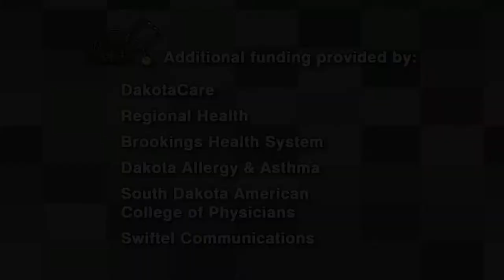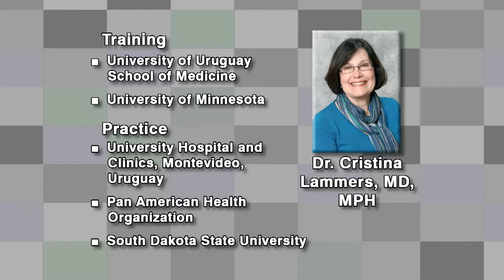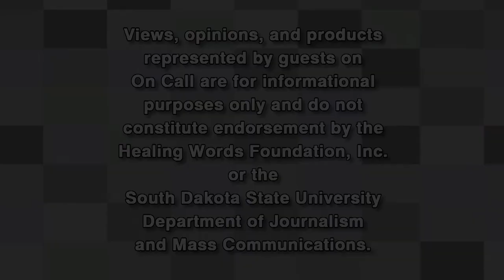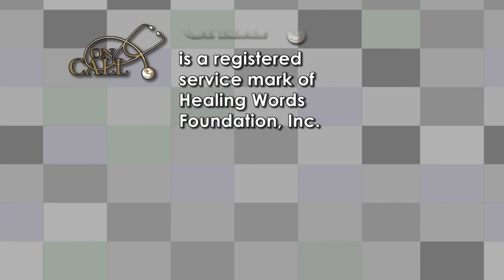April 18, 2013, Healthcare During a Woman's Middle Years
Richard P. Holm, MD visits about Healthcare During a Woman's Middle Years with his guests, Ellen Hopper, MD - Avera Medical Clinic Brookings, Brookings, SD and Cristina Lammers, MD, MPH - College of Nursing and Health Sciences, South Dakota State University. April 18, 2013 episode. Features: Menopause Chat Group - Ginger Thomson, Lynn Darnall, Liz Sanderson, Joanie Holm.